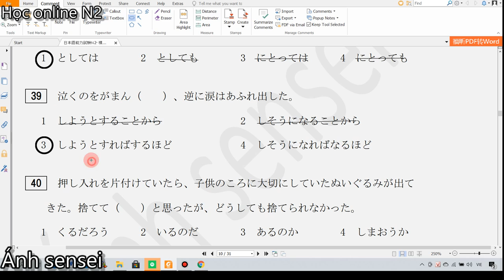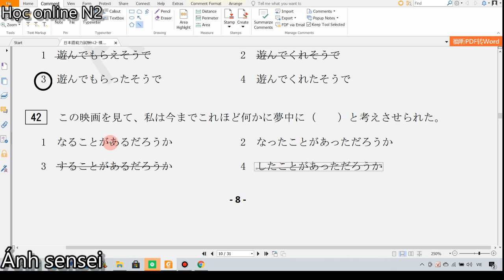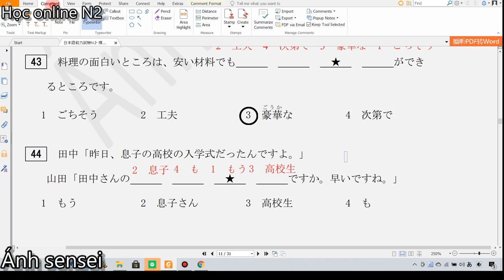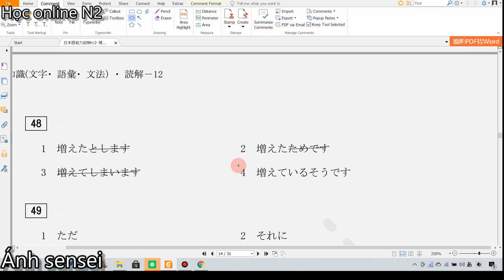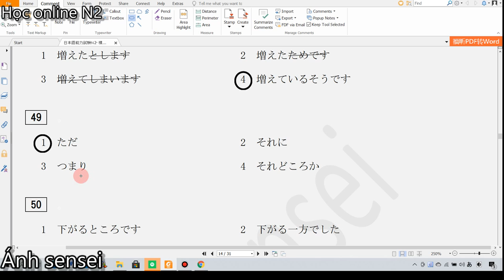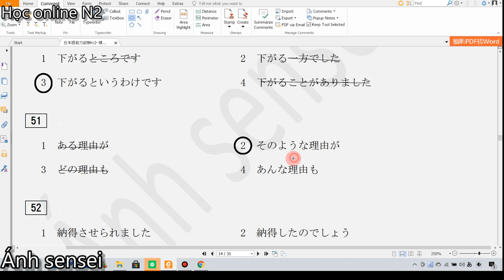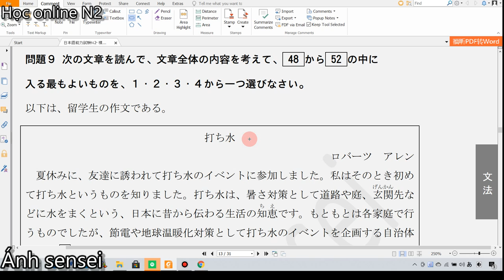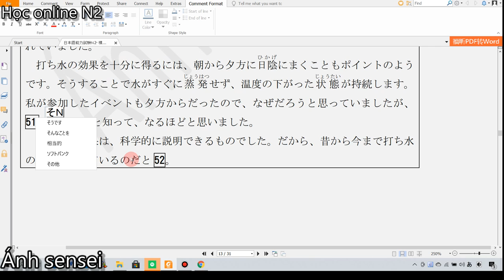Chữa đề thi ngữ pháp N2 - Đề JLPT tháng 7/2019